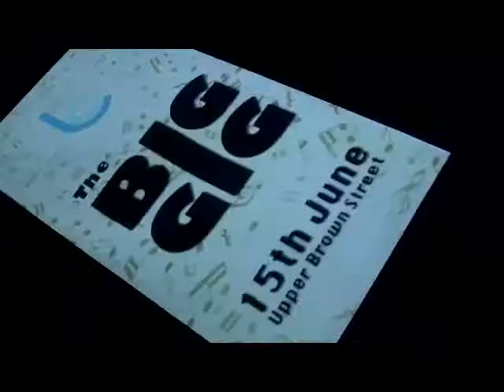PPDD Flash Mix